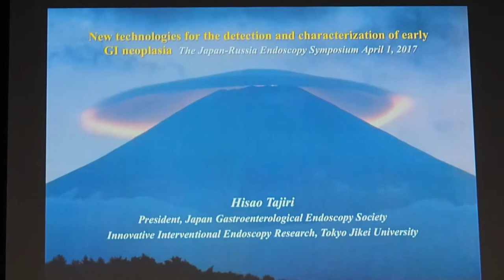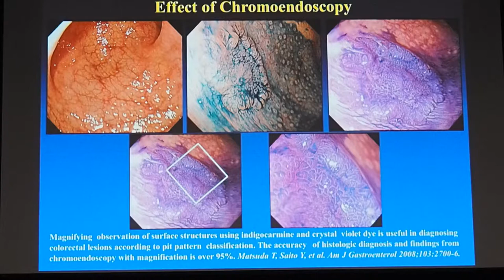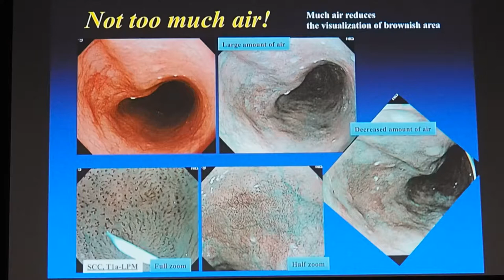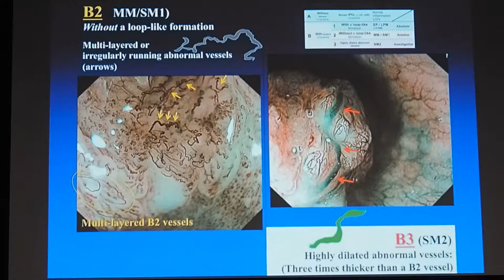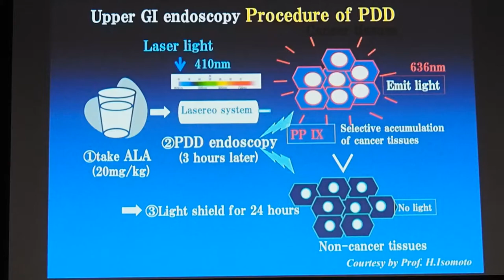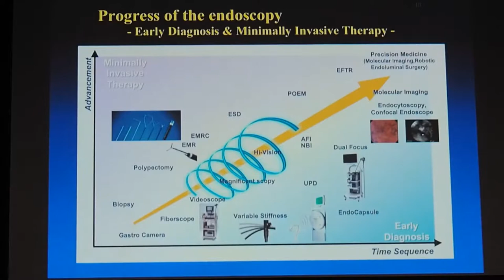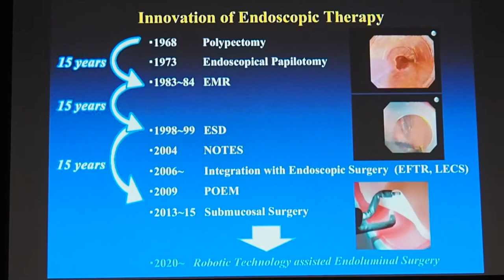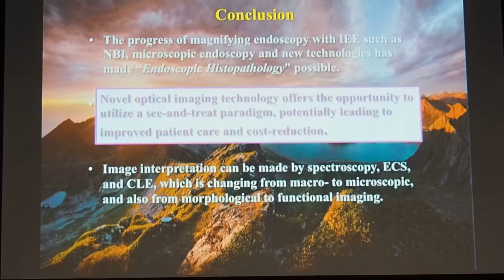02 Hisao Tajiri New Technologies for the Detection and Characterization of Early GI Neoplasia